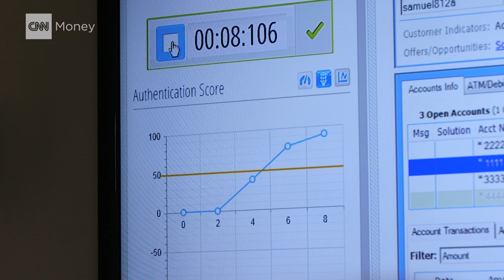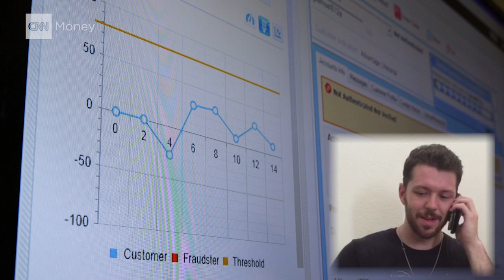Unlock your bank account with your voice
Major banks use this voice recognition technology to verify your identity when you call customer service. CNN's Samuel Burke tests the system and even tries to trick it.